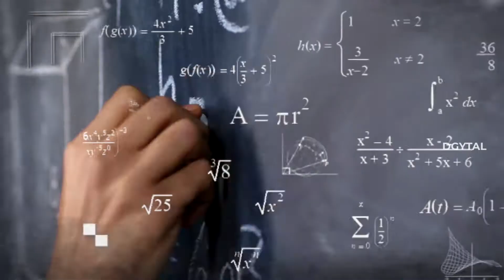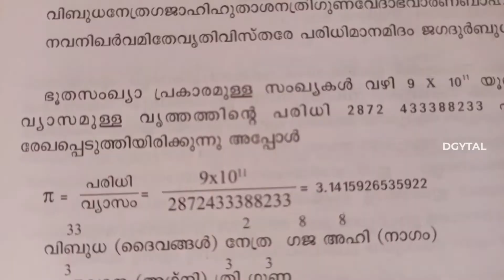Sangamagrama Madhavan-The forgotten Mathematician of India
Learn about Madhava, who discovered infinite series for the sine and cosine Functions.
Madhava was famous for spherical geometry. Check out this video to know more about Him.